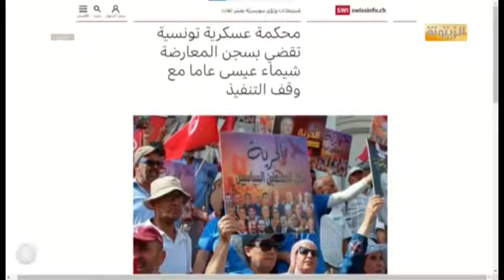أحمد قعلول: لو كان سعيد حقا مستعد للإنتصار للشعب الفلسطيني لما وظفها في حملته الإنتخابية...